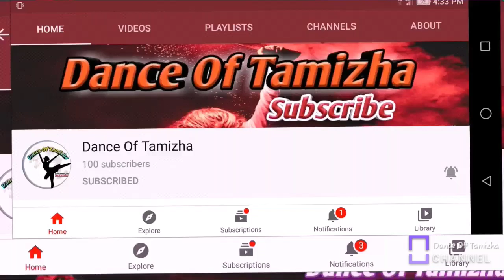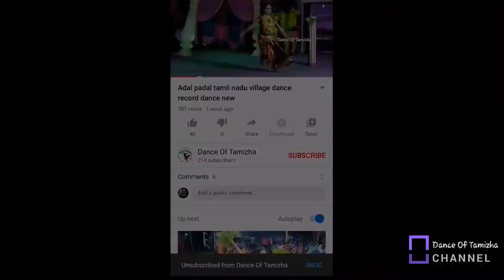karakattam dance very beautifully girls dance 2021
karakattam